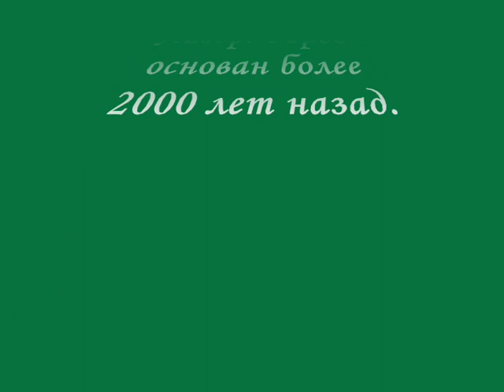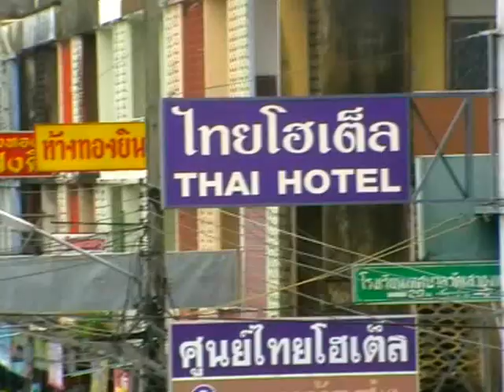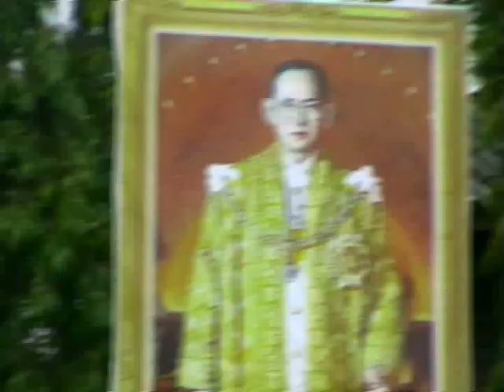Nakhon Si Thammarat Таиланд 2010-11 ч.2. Накхон СиТхаммарат.wmv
Древнейший город на юге Таиланда. Считается, что через него в Таиланд из Шри Ланки  пришел буддизм.